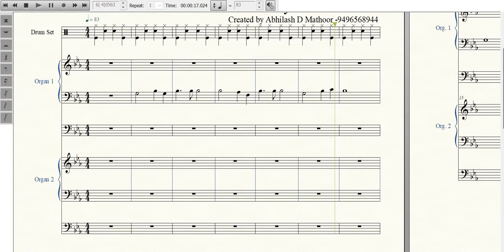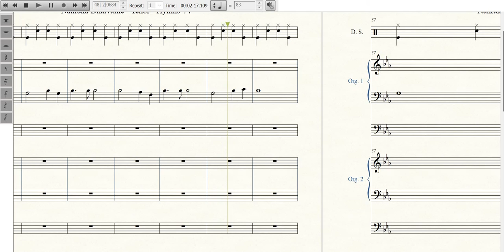Nalkuka Dhaivame - Tenor - Hymns 74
Created by Abhilash D Mathor